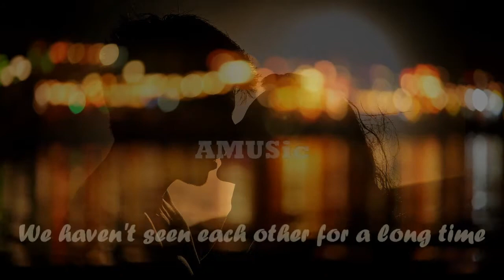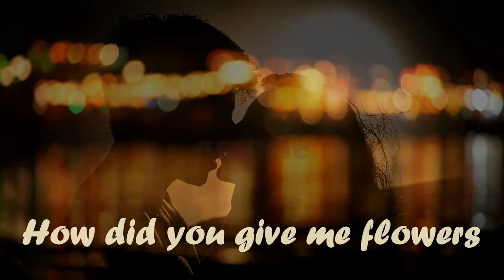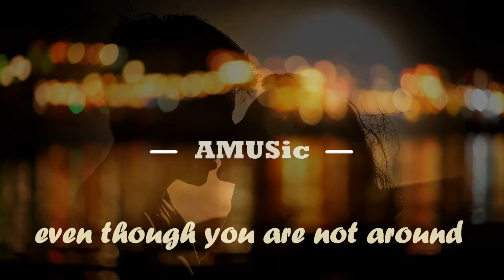МИША МАРВИН & ХАННА - Французский поцелуй (French Kiss) 2020 .. New Russian Song With English Lyrics